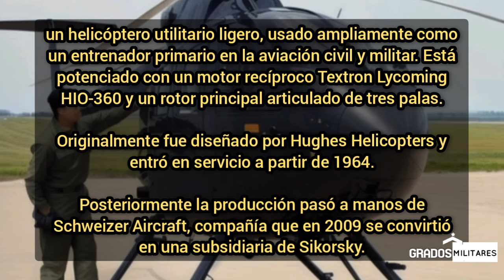La Fuerza Aérea Salvadoreña tendría un nuevo helicóptero Schweizer TH300C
La Fuerza Aérea Salvadoreña (FAS) adquirió recientemente un nuevo helicóptero Schweizer TH300C para tareas de instrucción en su escuela de vuelo. Según trascendió, la aeronave ya se encuentra en El Salvador realizando vuelos de prueba previos a su incorporación definitiva a la operación de la FAS.

ADVERTENCIA ⚠️
Advertencia, el canal tiene como único objetivo brindar información sobre temas relacionados con la Defensa y la Seguridad, no pretende en ningún momento hacer apología o apoyar a ninguna ideología.

Los datos mostrados son meramente informativos.